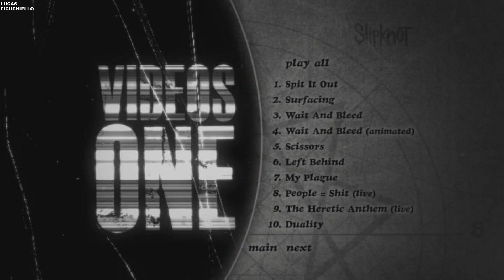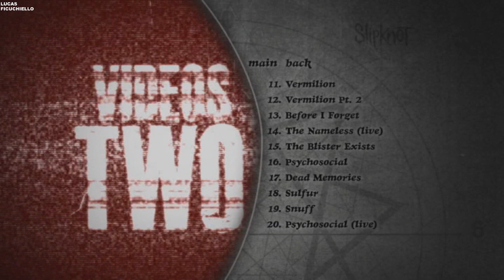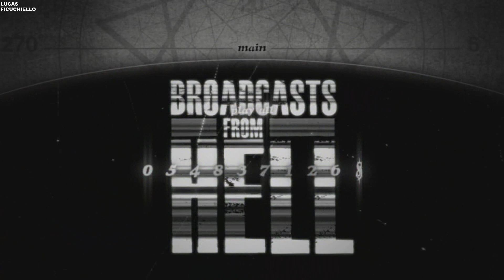Menu DVD | Slipknot Antennas To Hell - 2012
| Visite Esses Canais |